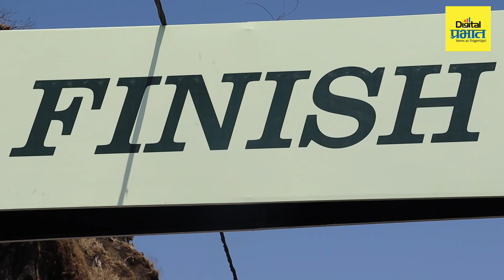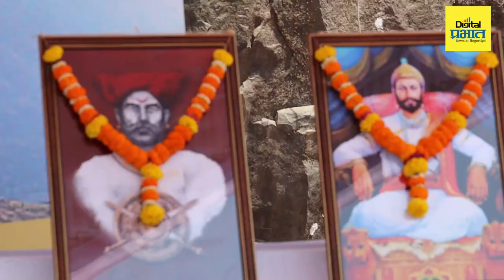किर्रर्र अंधारात ३५० लष्करी जवान अन् मावळ्यांनी राजगडाहून पळत गाठला सिंहगड!